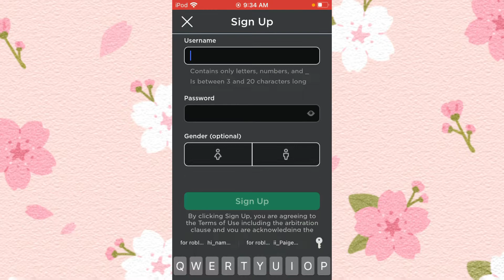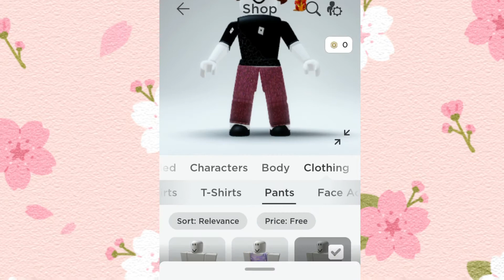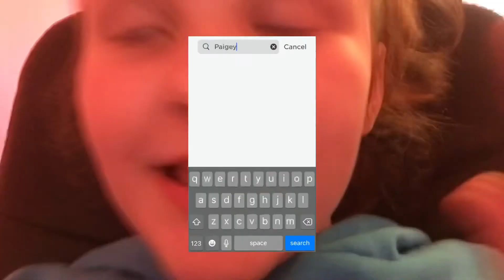MAKING A NOOB ACCOUNT IN ROBLOX TO SEE IF PEOPLE BULLY ME....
No one was mean (luckily) but you get to see weird content.